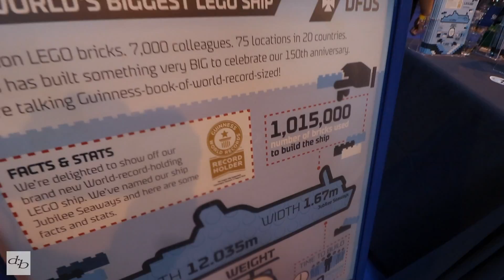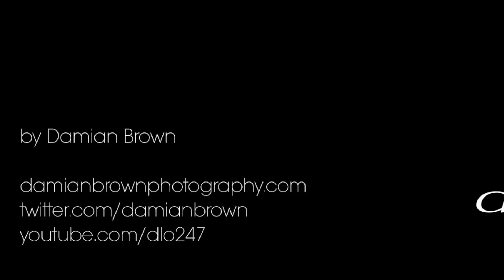BRICKLIVE 2016 Birmingham NEC | Built for LEGO Fans (Fujifilm X-T10 / 60mm F2.4 + Canon 80D)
Images shot with a Fujifilm X-T10 and a Fujinon 60mm f2.4 R Macro lens...

Gear available at:

Fujifilm X-T1
Fujifilm X-T10
Fujifilm XPro-1

Fujifilm FUJINON XF18mm f2
Fujifilm FUJINON XF14mm f2.8
Fujifilm 56 mm 1.2 Fujinon XF
Fujifilm XF-35mm f1.4 Lens

Nissin i40 Flashgun for Fuji

Velbon UT 43D

Canon 80D
Canon 10-18mm Lens

I'm based in Birmingham, England and I shoot all over the country and occasionally further afield